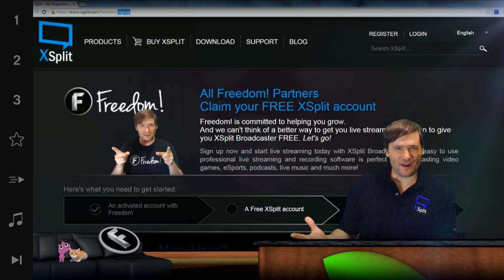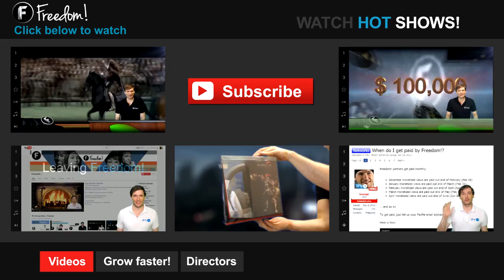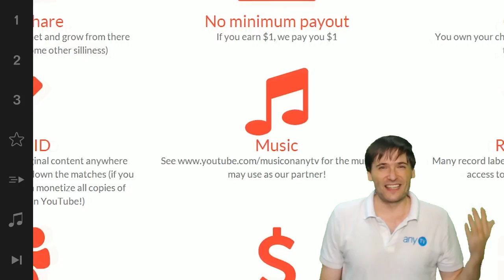★ New XSplit FREE for FreedomFamily!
XSplit teams up with Freedom! to give you a gift: the latest XSplit free for FreedomFamily!

▼ Links

▼ Heartbeat

▼ Freedom!

▼ Music